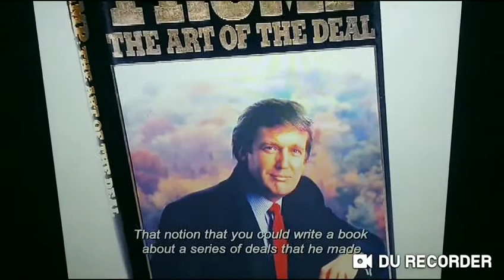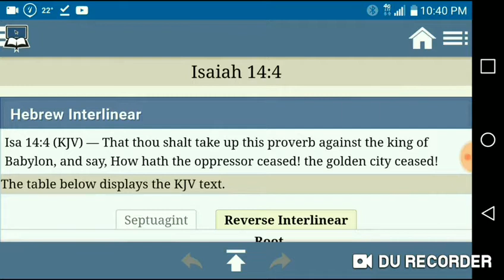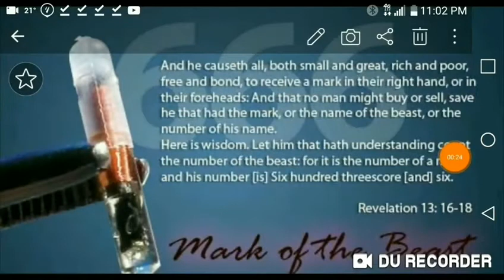modern day nero